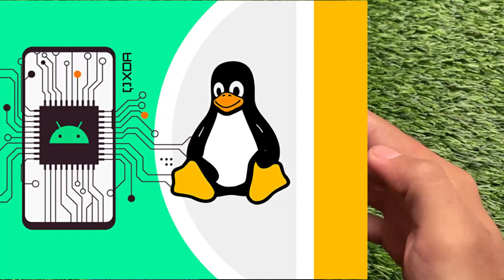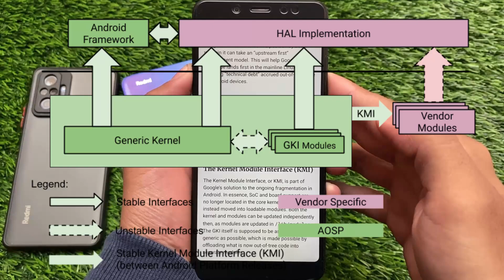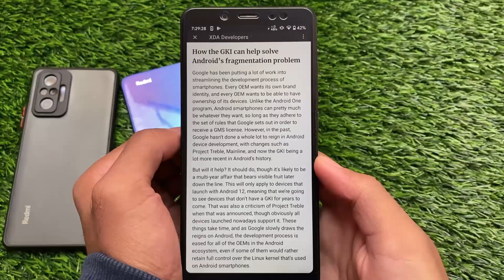GSI - GKI | Android is going to new level....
Hello Everyone, This is Karan here & I Welcome you to my Channel named "Karan Arora". In this Video, you'll see " GSI - GKI | Android is going to new level. "